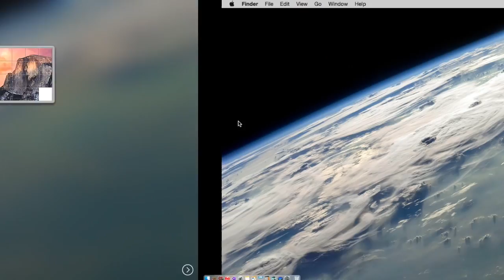Tile Game Glitch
Tile game glitch. Anybody elese experience this glitch?